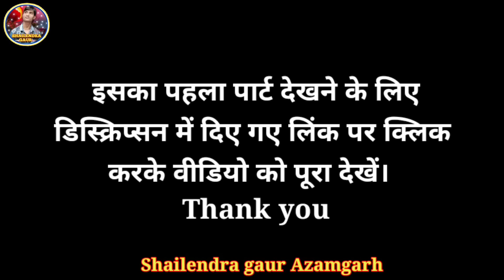मेहरी वियोग 2 😂 जिस वीडियो का आप सभी को बेसबरी से इंतजार था आखिर वो वीडियो आ ही गई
mehari viyog 2

मेरे  गाने के चैनल का लिंक👇👇👇👇
Shailendra gaur music

निर्माता निर्देशक लेखक और एडिटर
Shailendra Gaur Azamgarh#
शैलेन्द्र गौड़ आजमगढ़#

कलाकार 👇👇👇

Shailendra gaur

Arjun nishad

Bholu gaur

Balawant gaur

suny sanwariya

jayhind gupta

Vikas gold

Virendra gaur

vikas nishad

Sonu yadav

tag to sarch 👇👇👇

Shailendra gaur ki Comedy

Salendar gaur ki comedy video

Amit badhana

Azamgarhki comedy

Avinashtivari ki comedy video

Manimeraj ki comedy video

Arbajkhan ki comedy

Chirkut baba ki comedy video

Dehati comedy

Mridul comedy video

Raund 2 hell comedy video

Arohi music

Arjunkumar Oficiol

mjo comedy video

मेरे ब्लॉगिंग चैनल का लिंक
SG BTS

और हमारी वीडियो में कोई भी कमी नजर आए तो कृपया हमे कमेंट में या कॉल पे जरूर बताएं

हमारी वीडियो देखने के लिए आप सभी का धन्यवाद।